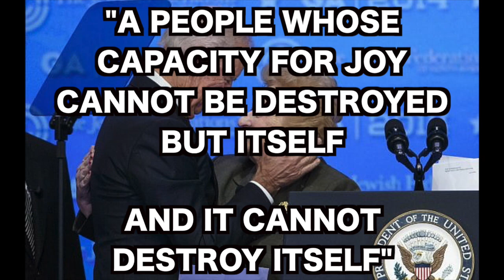"IRISH KIBBUTZ" - CULT OF THE TWO-HEADED PEPE